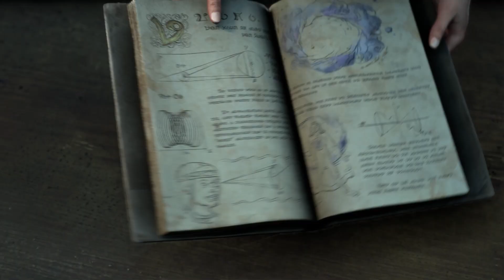FORSPOKEN FR - CHAPITRE 3 ÉVASION & LES RECHERCHES DE SON PÈRE #3 ULTRA 60fps RTX 4090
Forspoken suit l'aventure de Frey, une jeune New-Yorkaise catapultée dans le monde aussi beau que cruel d'Athia. En quête du chemin du retour, Frey devra utiliser ses nouvelles compétences magiques pour traverser des paysages tentaculaires et affronter des créatures monstrueuses.
0:00 ÉVASION
20:47 Les Recherches de son père
1:04:00 Boss fight - Chevalier Apostat

TROPHÉE / SUCCÈS:
L'appel de la source : baptême - Obtenez pour la première fois les pouvoirs magiques d'une source bienfaisante.
Haute voltige - Déplacez-vous en parkour magique pendant 20 secondes consécutives.
Pro du bivouac - Établissez un camp.
Renforts - Utilisez le sort Dissémination trois fois dans un même combat.
L'étrangère - Jurez de vous venger d'une menace mortelle.